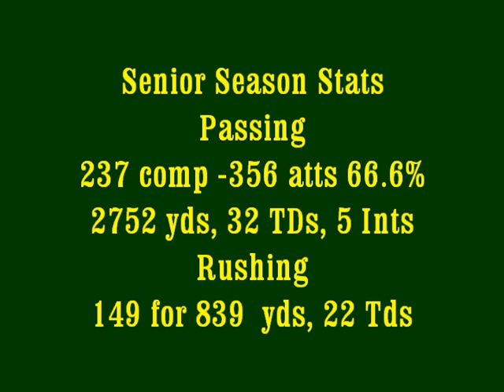Blake Bell's 2009 senior season highlights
Highlight's from Blake Bell's 2009 senior season. Blake is a senior QB at Bishop Carrol Catholic High School in Wichita Kansas. He is one of the country's top prospects and is an Oklahoma University 2010 recruit.